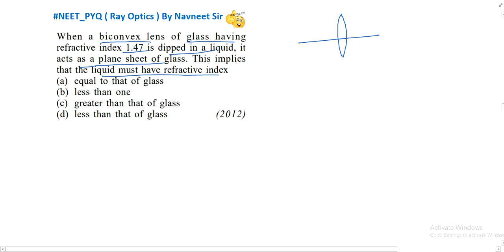When a biconvex lens of glass having refractive index 1.47 is dipped in a liquid, it acts as a.....